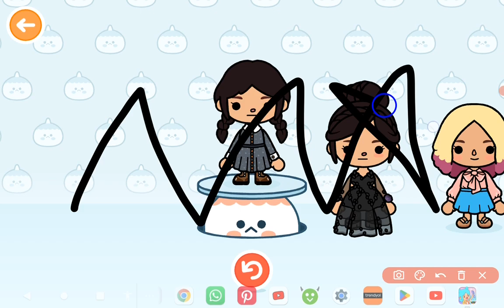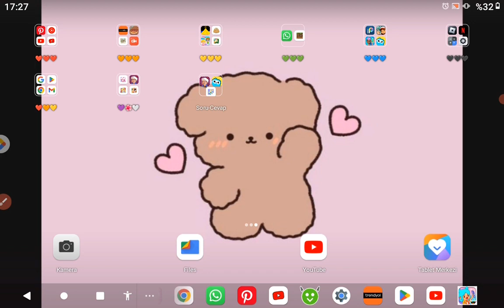Toca Boca ~Wednesday and Enid~